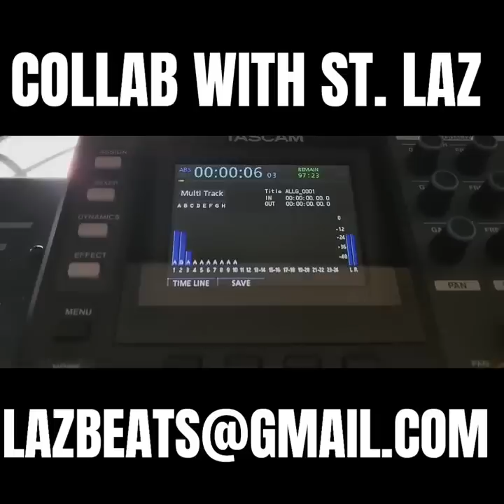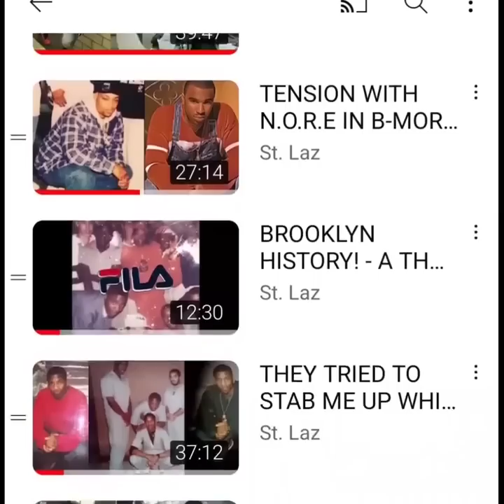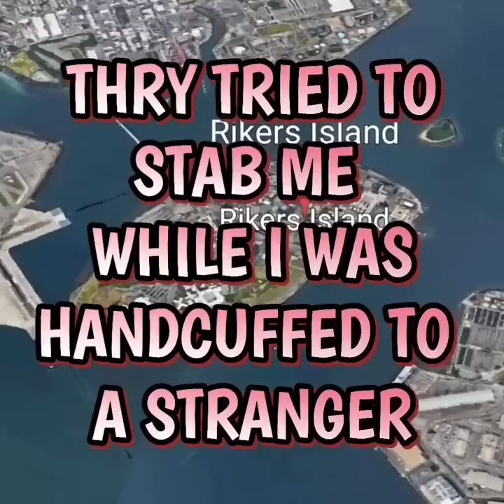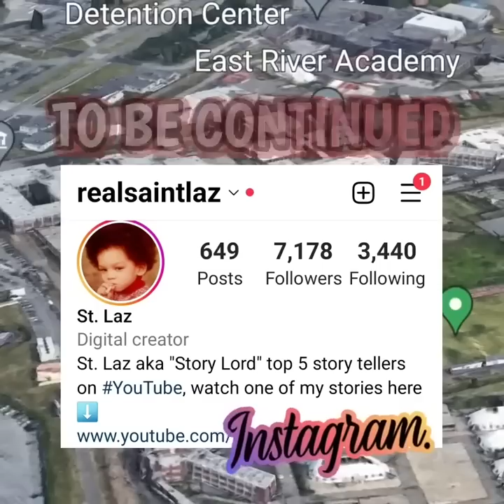Brownsville and Rikers island legend Rondu, fight with DMX, fight in the court house (JAIL story)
More St. Laz exclusives, the best prison jail, hood truecrimestories on youtube
Rikers island legeds, Brooklyn legacy, New york state prison is different.